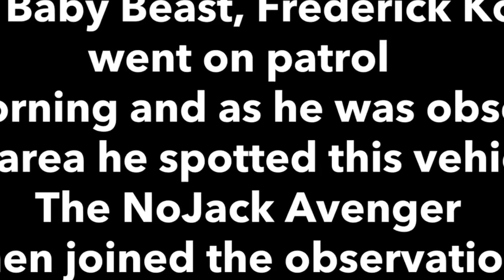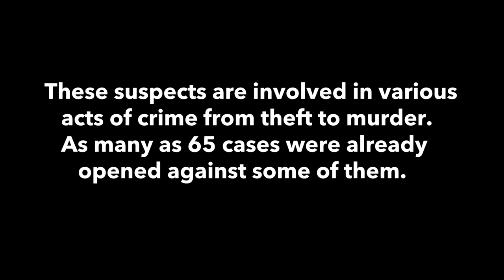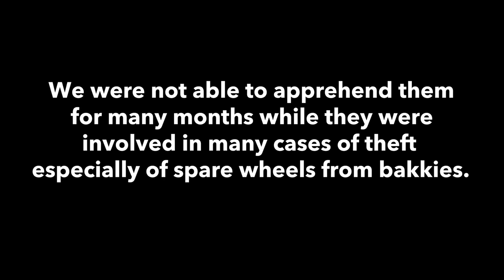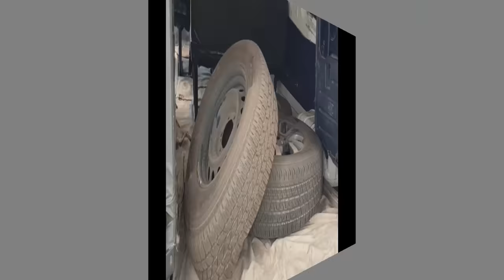NoJack Avenger doing away with criminals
This video is part 2 from the dash cam of the Avenger.

Special Thanks to:
Anton Koen
Frederick Koen
Hannes van den Berg
Brandon Scott
Brendon Phillips
Benoni CPF

Editing: Jaydene Wiggett

VIDEOS AND CLIPS MAINLY RELATED TO SOUTH AFRICAN CRIME AND PURSUITS OF STOLEN OR HIJACKED VEHICLES BY NOJACK AND OTHER VEHICLE TRACKING AGENTS. EVEN SERIOUS CRIMES THAT  INCLUDE CIT ROBBERIES, HOME INVASIONS AND OTHER SCHEDULE 1 CRIMES THAT ARE IN PROGRESS ARE RESPONDED TO AS BACKUP TO AS PER THE CRIMINAL PROCEDURE ACT. WE ALSO GIVE ASSISTANCE TO VARIOUS LAW ENFORCEMENT AGENCIES WHEN ASKED TO DO SO.

Under certain conditions such as displayed in many videos the responding members may seem to contravene certain laws. However when responding to schedule 1 offences there are grounds of justification provided for such acts.

24/7 Call Centre: 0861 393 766

All these videos are the property of NoJack Vehicle Tracking, and can only be used with our written consent.